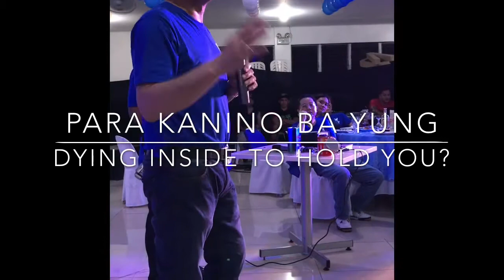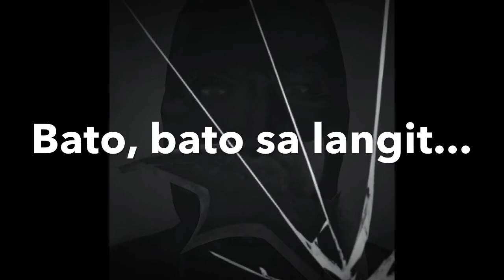CE Batch 87 Reunion Dorm Digest #004: Scenes From A Reunion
December 2, 2017 What happens when 50-year old millennials take over our old home on the hill.